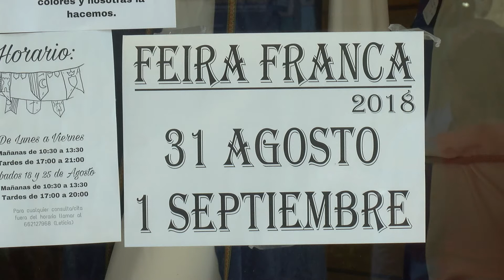Pontevedra xa se prepara para celebrar a Feira Franca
Pontevedra. En Pontevedra van de festa en festa, se onte se puxo o broche de ouro as festas da Peregrina deste ano, dende hoxe dende o Concello xa está a traballar nos preparativos dunha nova edición da Feira Franca. Unha festa para a que a Boa Vila xa se está a preparar e tamén toda a cidadanía co aluguer e compra de traxes de época.

A imaxe de hoxe, quitar uns andamios... para poñer outros... Pontevedra xa se está preparando para  unha nova edición da Feira Franca. A cidade xa se está engalanando e tamén a cidadanía co aluguer e compra de traxes para este día especial. Nos hoxe fixeron unha parada nun destes establecementos. O da rúa Real, un espazo que neste 2018 xa abriu as súas portas no mes de xullo.

E que nesta ocasión chega con novidades...

Iso sí, unha cousa está clara... o que máis se leva este ano son...

E as princesas triunfarán nesta nova edición...

Os prezos cos que contan esta vestimenta de época son os seguintes...

Un establecemento que conta con tallas dende os máis pequeniños ata a 3 XL e tamén fai traxes a medida e por encargo, iso sí, dense presa porque esta semana será a última que aceptan os encargos. A vindeira semana será toda de alugueres...

O que si que deixan claro dende este establecemento é que cada vez a xente traballa se prepara máis para esta cita tradicional e coa historia da cidade.

Así que xa o saben se queren deixar todo listo para unha das citas máis agardadas do calendario pontevedrés esta é a súa semana... a Feira Franca os estará agardando dende o venres 31 ata o sábado 1 de setembro.